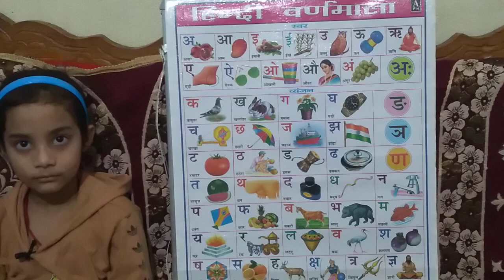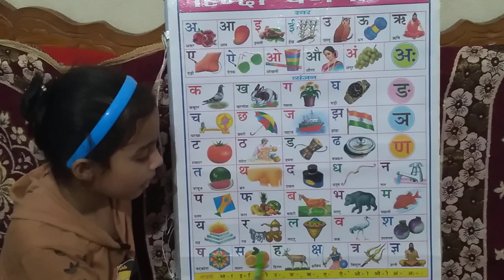आ से आम ई से इमली| Hindi Varnmala Rhymes | Nursery Rhymes | Hindi Varnmala Alphabet | 43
आ से आम ई से इमली| Hindi Varnmala Rhymes | Nursery Rhymes | Hindi Varnmala Alphabet